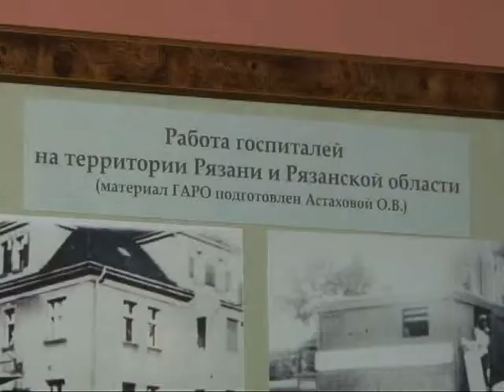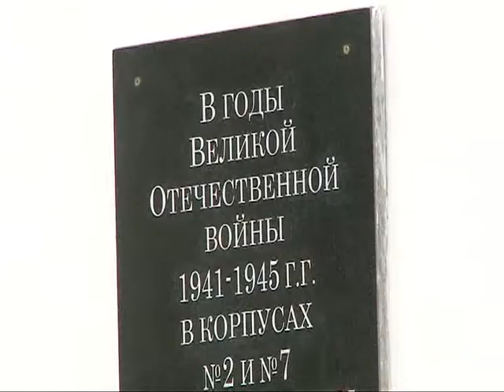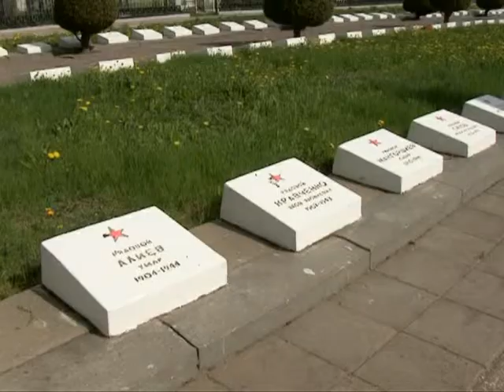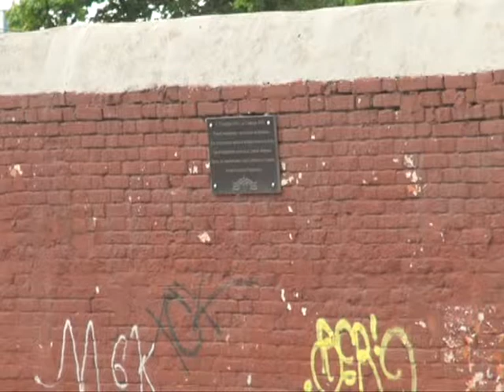Адреса памяти 22.05.15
Несмотря на то, что празднование Победы осталось позади, мы вновь вспоминаем годы Великой Отечественной войны. В наших прошлых выпусках мы вспоминали героев войны, чьи имена увековечены в названиях улиц. Сегодня же мы постараемся представить, какой была Рязань и чем она жила в то страшное время.